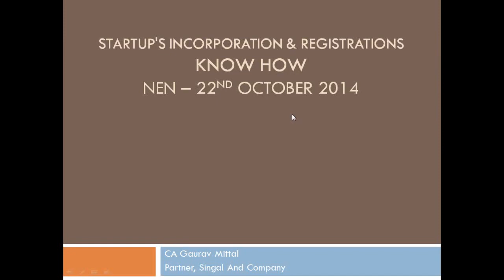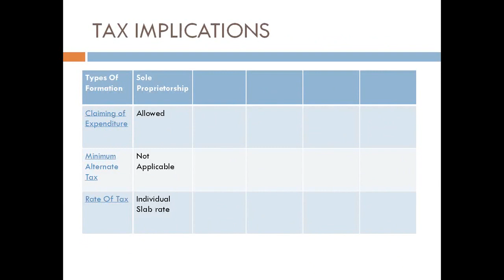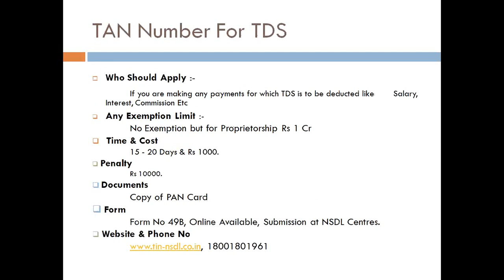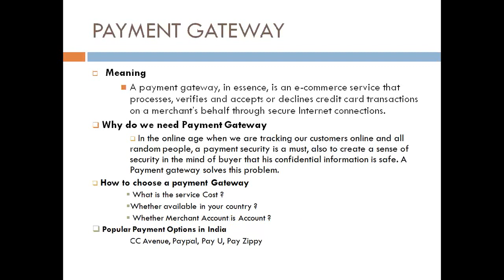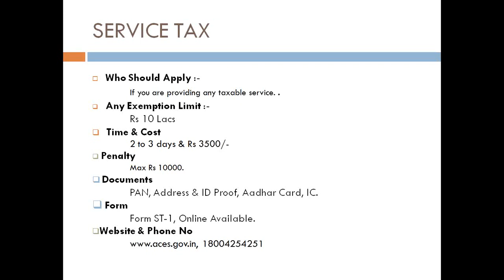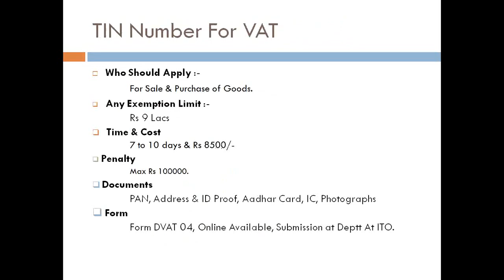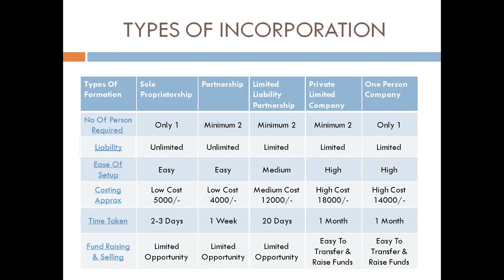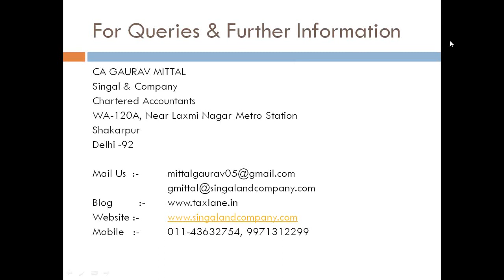Incorporating Your Startup Legal Structures and Tax Registration Procedures | Wadhwani Foundation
When starting a business, one of the most important decisions you make is choosing your start-up's legal structure: should it be a partnership, a proprietorship, or a company? The structure you choose will not only have implications for your company’s tax and regulatory requirements, it will also determine your ability to raise funds, your documentation requirements, and - as a founder - your own exposure to risk. Join us for our upcoming webinar as we explore these questions in depth with Gaurav Mittal of Singal & Company.